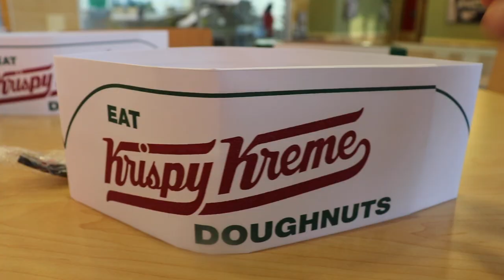10 Miles of PAIN - TOUGH MUDDER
We are back at it, like a bad habit. In this video a few brothers and I do a TEN MILE tough mudder obstacle course, I hope you guys enjoy it as much as we did!

Bloopers are at the end!

The Siege - Prime
Yung Gravy - The Boys Are Back In Town
Trace., Mello - 10 Toes Down
Trace., Mello - Run it up
Devante Fields - Pain is Temporary
Yung Gravy, Bbno$ - Whip a Tesla

Stay Fearless